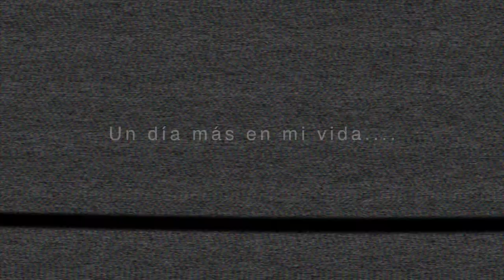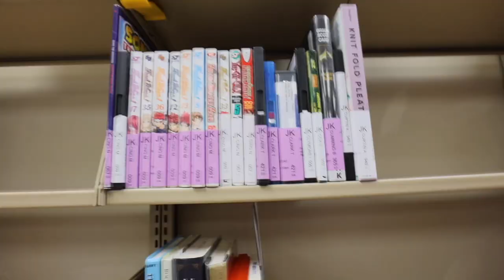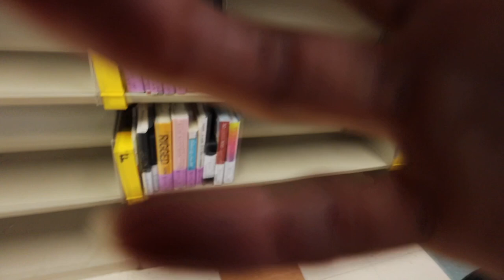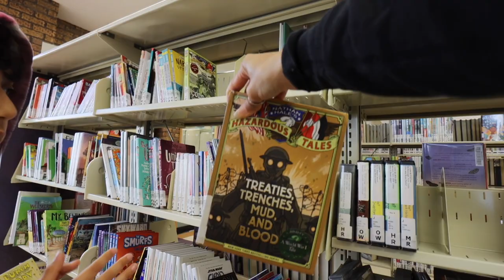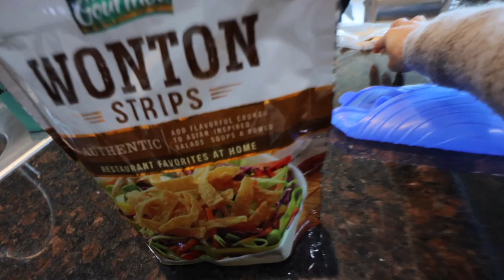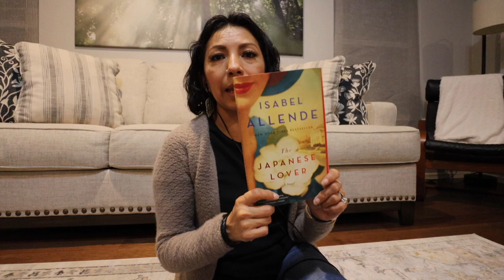YA PLANEAMOS Y RESERVAMOS las vacaciones de Verano + Audiobook + Juntos pero no revueltos. Vlog 1101